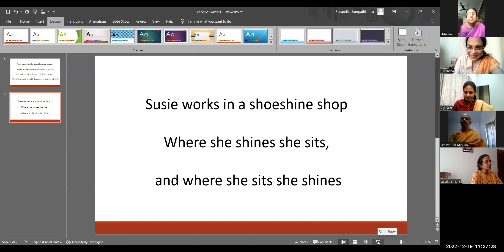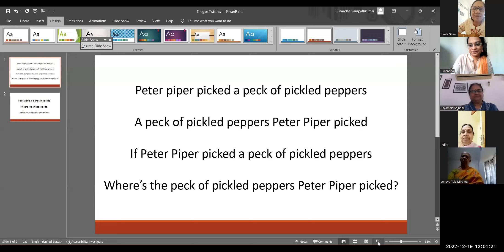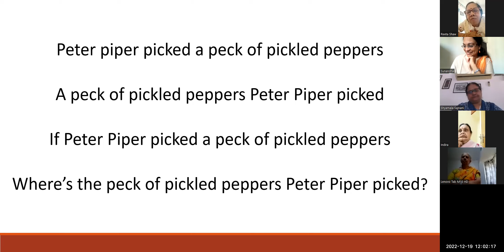Welcome 2023.... Good bye 2022!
Hope smiles from the threshold of the year to come,whispering, "It will be happier."- Alfred Lord Tennyson
As 2022 draws to a close and 2023 dawns very soon, we at Growing Young gathered together for a virtual New Year Celebrations. The Growing Young family walks into 2023 with sweet memories, loads of fun and laughter!